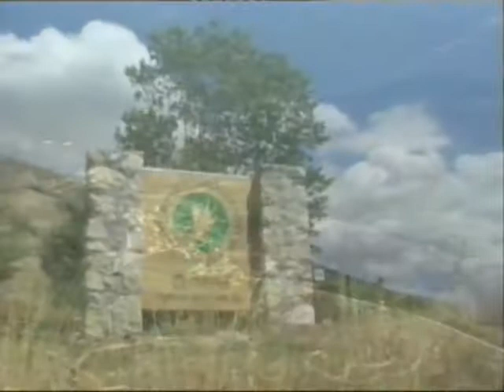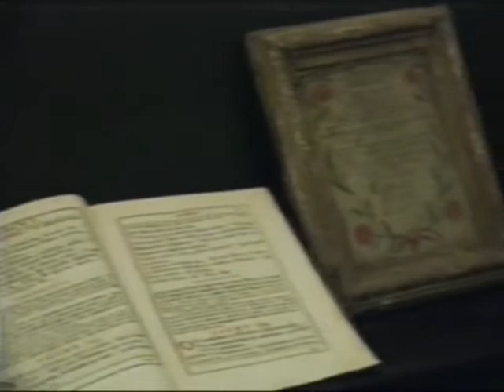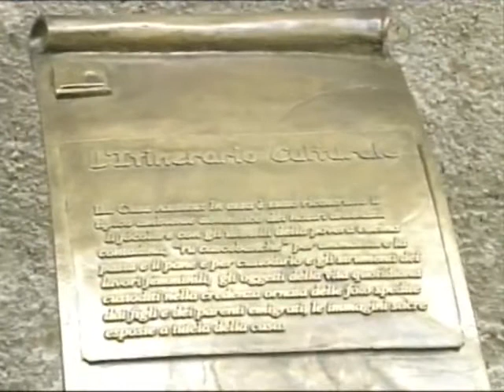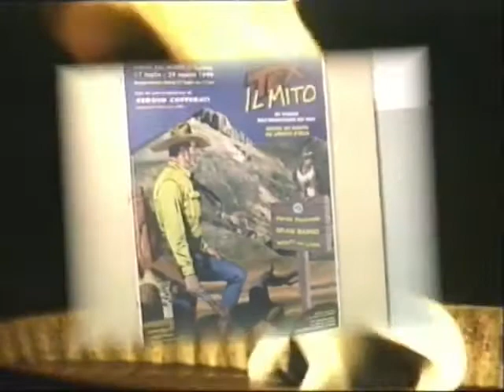Castel del Monte AQ paese d'Abruzzo - documentario storico anni '90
un documentario storico degli anni '90 sul bellissimo paese abruzzese di Castel del Monte, a due passi da Rocca Calsscio